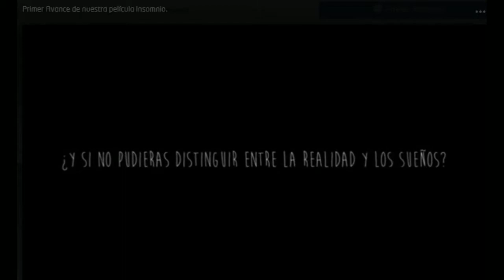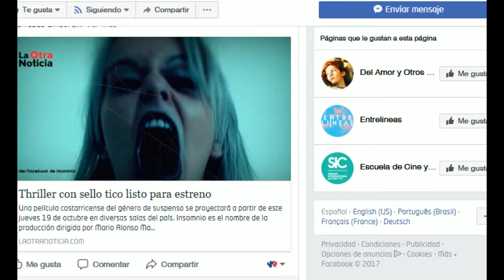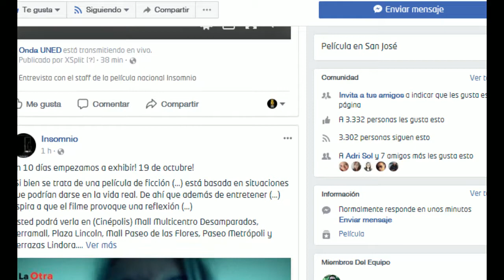Entrevista con el staff de la película nacional: Insomnio